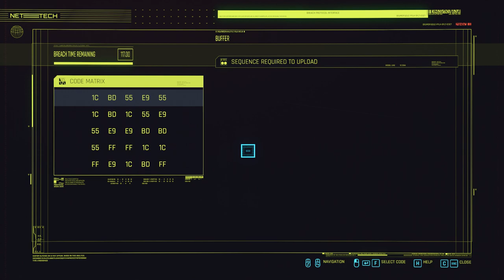Cyberpunk 2077. Streetkid. Part 16. I walk the line, Transmission, Never fade away and side quests.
Nineteenth, twentieth and twenty first main missions for the streetkid (female V) with side quests, uprades of the character, crafting, exploration of secrets on the map and so on.

Timecodes:

00:00 - Assault in progress
10:00 - Cold mirage
19:53 - With a little help from my friends
47:27 - Queen of the highway
01:15:00 - Fortunate son
01:27:15 - Spellbound
01:35:50 - I walk the line
02:08:36 - Transmission (Part 1)
02:13:10 - Never fade away
02:38:22 - Transmission (Part 2)